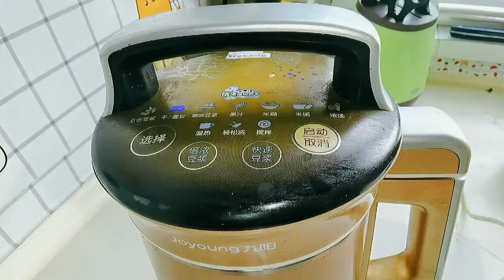超级适合夏天的五白汤，竟是宋美龄的保养秘诀，胜似燕窝，太赞了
煲湯 天麻魚頭湯 天麻玉竹湯 偏頭痛 睡眠不好 每天更新家常菜，欢迎常来逛逛，总有一款适合您，生活美好，不负韶华，加油